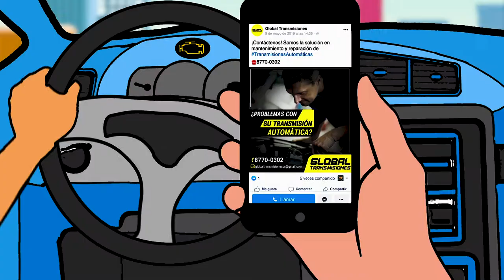GLOBAL TRASMICIONES 2